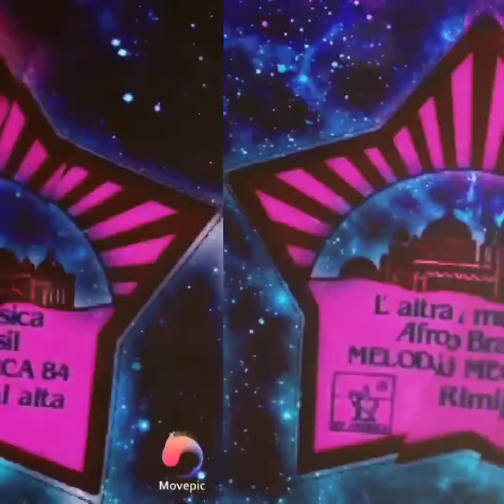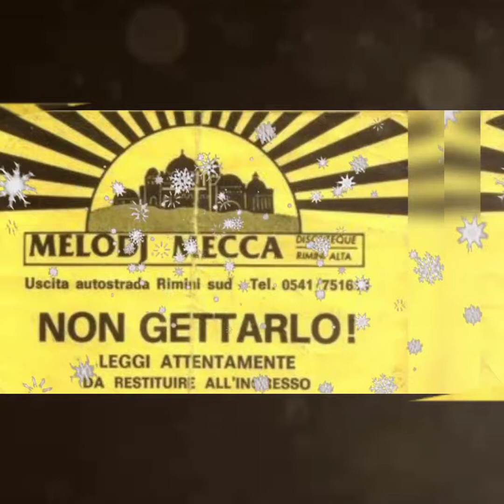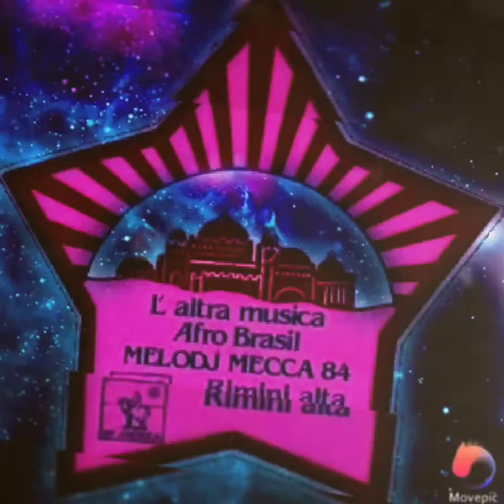Melody Mecca 🎵🎼🎶☯️☮️💋💕💖❤️💞💝👄👩‍❤️‍💋‍👨Afro Funky Story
Dj Fabio Afro Funky Story